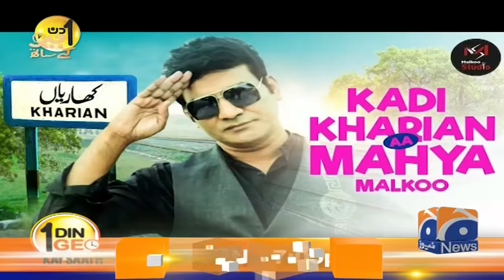Aik Din Geo Ke Sath | Guest - (Malkoo Singer) Muhammad Ashraf malik | 29th August 2021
Aik Din Geo Ke Sath | Guest - Malkoo Singer | 29th August 2021